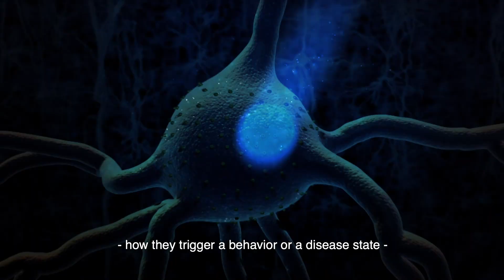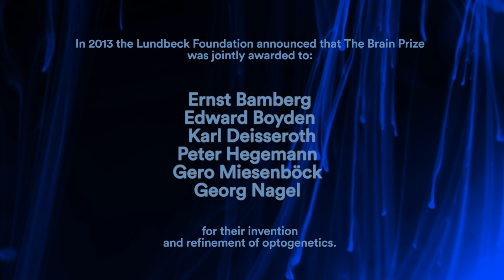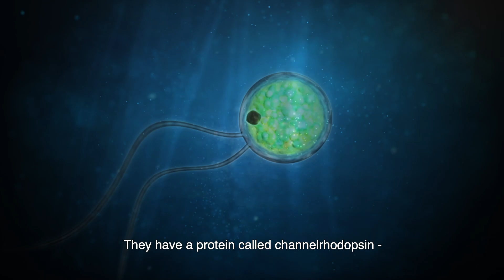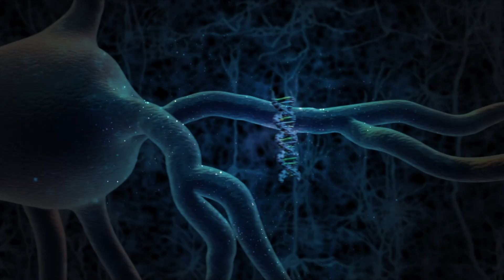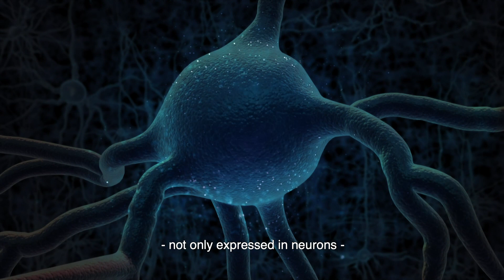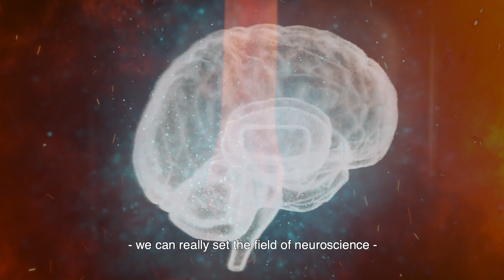Winner of The Brain Prize turns brain cells on and off with light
With just a single flash of light you can turn brain cells on and off. The technology is called optogenetics and, in short, aims at genetically modifying selected brain cells to make them sensitive to light so that they can subsequently be activated or deactivated by illuminating them.

It can give us a better insight into how the brain basically works and what role the various cells play when the brain gets sick.

The inventors of the technology won the world's largest brain research award, The Brain Prize in 2013. March 19, the new winners of this year's award will be announced.